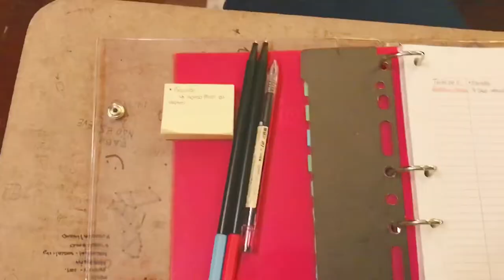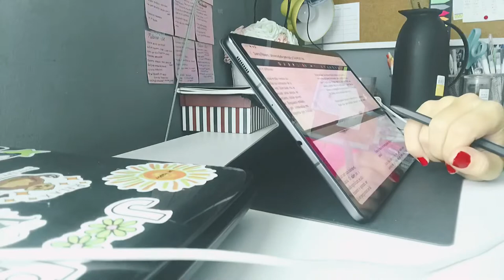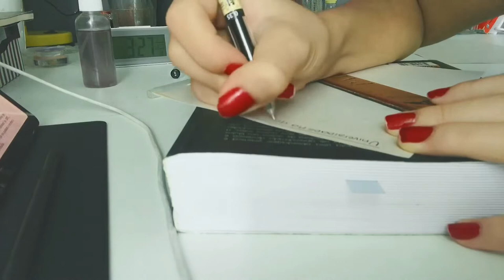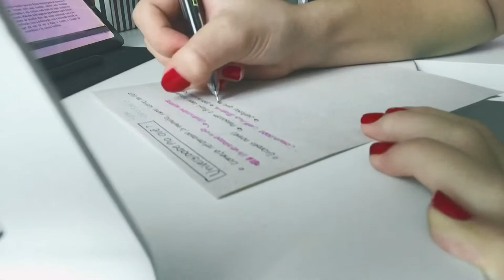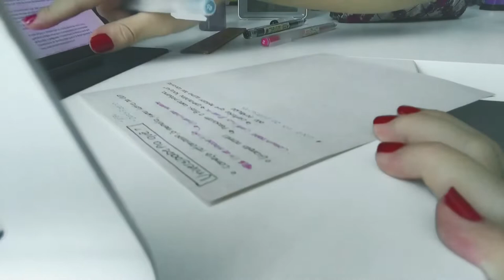Primeiros dias de aula ✨📚 Direito - Usp